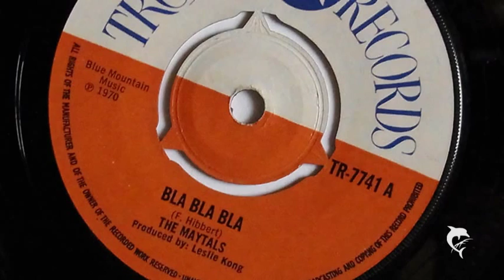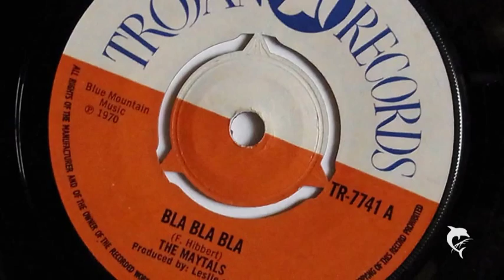The Maytals - Bla Bla Bla (1970) Trojan 7741 A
The Maytals - Bla Bla Bla
Produced by: Leslie Kong
Trojan TR-7741 A